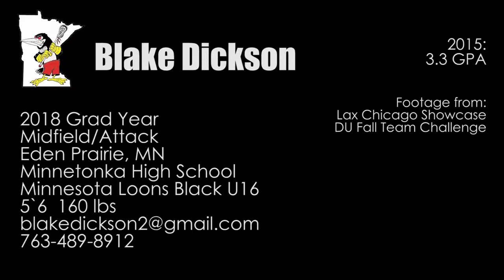Blake Dickson 2018 Att Mid Eden Prairie MN 2015 Fall Lacrosse Highlight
Fall Lacrosse highlight reel, Blake Dickson, MN Loons